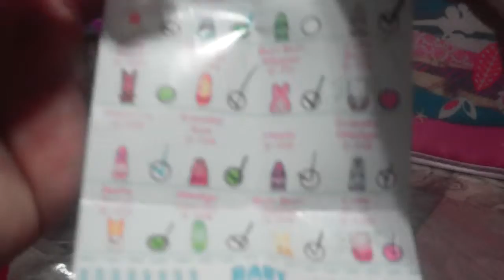shopkins seaon 2 12 pack opening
Mommy opens a Shopkins season 2 12 pack. Let's see who's inside!